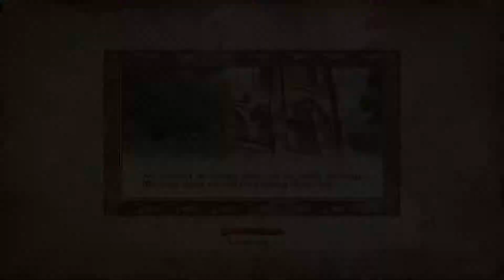Oblivion Episode 10: Contract Killer